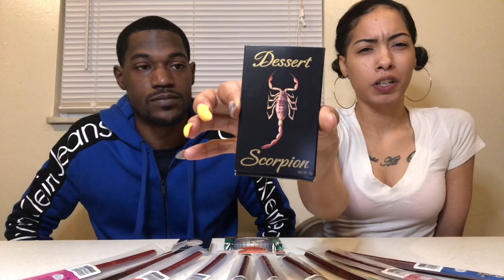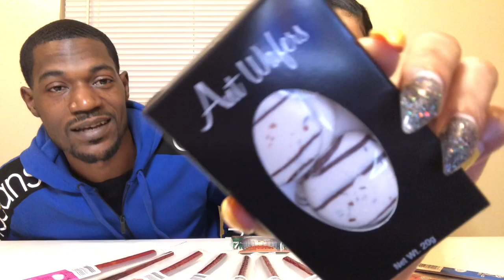Chocolate Covered Insects | EXOTIC BEEF JERKY *puke alert*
AC gang watch us do this Exotic animal jerky vs chocolate covered insects, watch as we try something new !!

If you want to do this challenge you can order below 15 Piece Game Jerky Alligator-elk-buffalo-kangaroo-ostrich-pheasant-venison-wild Boar Gift Pack

Edible Chocolate Bug Bundle - Pack of 3 - Scorpion, Ants, Worms & Crickets - With Licensed Sticker